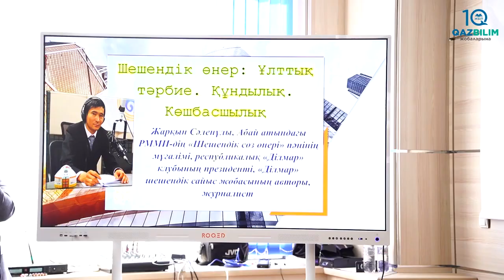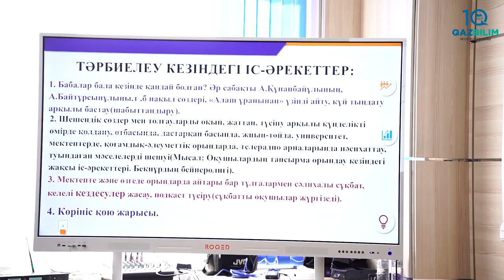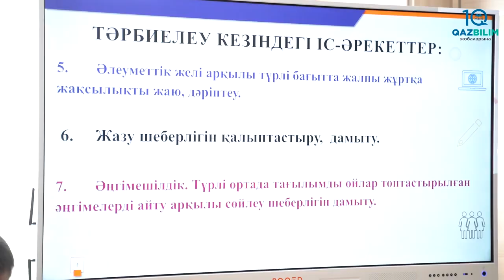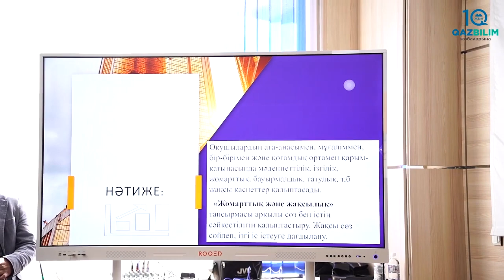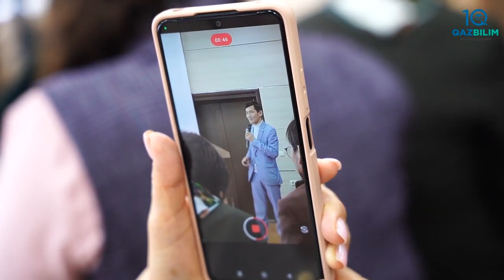Жарқын Сәленұлы. Шешендік өнер: ұлттық тәрбие / QAZBILIM жобаларына 10 жыл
Qazbilim жобаларына 10 жыл мерекелік іс-шаралары аясында өткен «‎Ұлттық мектеп моделі: тәрбиеден білімге” республикалық ғылыми-практикалық конференциясы

🔹Конференция спикерлері:
1. Құсайнов Асқарбек Қабыкенұлы (педагогика ғылымдарының докторы, профессор, Қазақстан “Педагогикалық Ғылымдар Академиясы” қоғамдық бірлестігі президенті)

2.  Самал Дәрібайұлы (Әл-Фараби атындағы  Қазақ ұлттық университеті профессоры)
3. Сафура Сейдуәлиқызы Төлектегі (Ұлытау облысы білім басқармасы басшысы)
4. Құралай Амангелдіқызы Байтажикова (Астана қ. Қаныш Сәтбаев атындағы BINOM мектеп-лицейі директоры)
5. Бекарыс Тілегенұлы Нұриман  (PhD, әдебиеттанушы)
6. Жарқын Сәленұлы (Абай атындағы республикалық мамандандырылған дарынды балаларға арналған орта мектеп-интернатының қазақ тілі мен әдебиеті пәні мұғалімі)
7. Аятжан Ахметжанұлы (“QAZBILIM GROUP” компаниясының басқарма төрағасы, PhD химик)
💬Модератор
Ұшқын Сәйдірахман. Журналист, Алаштанушы ғалым. “Ахмет. Ұлт ұстазы”, “Міржақып. Оян, қазақ! телесериалдарының сценаристерінің бірі.

Ақтау қаласы:
29-шағын аудан, Толқын 2, 121/2.

Қостанай қаласы:
5 декабрь 100А.

Атырау қаласы:
Сұлтан Бейбарыс даңғылы 458

Астана қаласы:
1. Қ. Сәтбаев 22/1.
2. Сарыарқа 31/2.
3. Ә. Бөкейхан 17/1
(23-өтпе жол 6/1)

Алматы қаласы:
1. Мамыр-4 шағын ауданы, 144 A.
2. М. Төлебаев 38

Шымкент қаласы:
Д. Қонаев 39/1.

Ақтау қаласы:
29-шағын аудан, Толқын 2, 121/2.

Қызылжар қаласы:
Н. Назарбаев 69А.

Қарағанды қаласы:
Құрылысшылар 4.

Қызылорда қаласы:
Ә. Бөкейхан 146.

Семей қаласы:
Қабанбай батыр 114/128A.

Қостанай қаласы:
5 декабрь 100А.